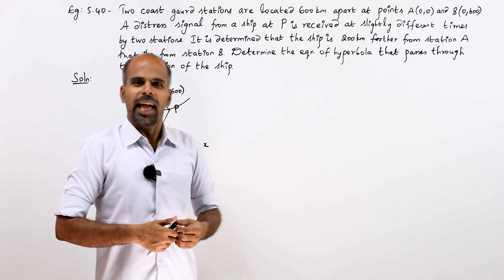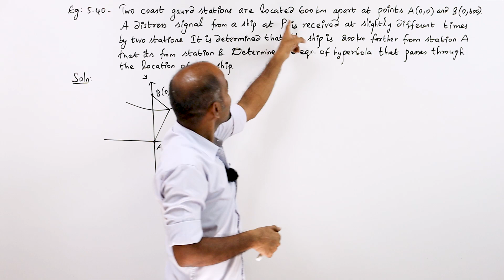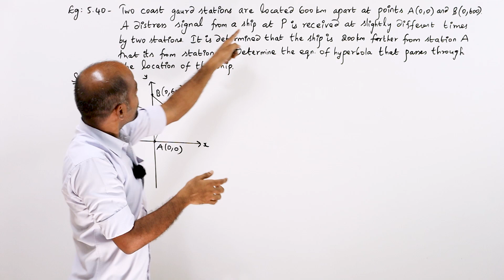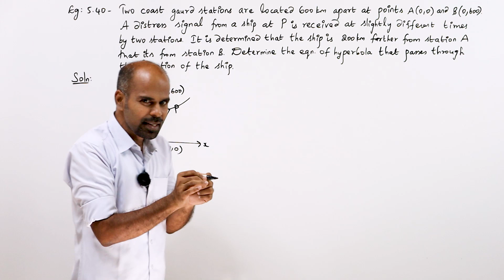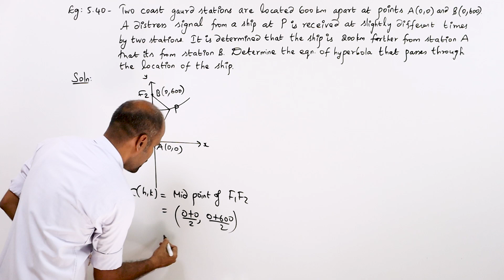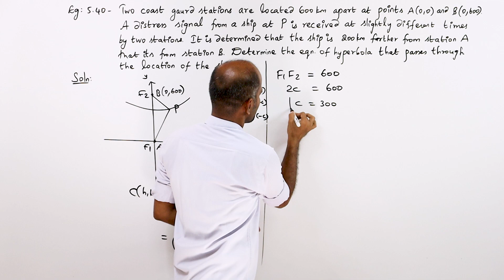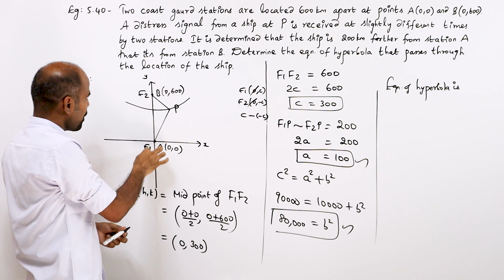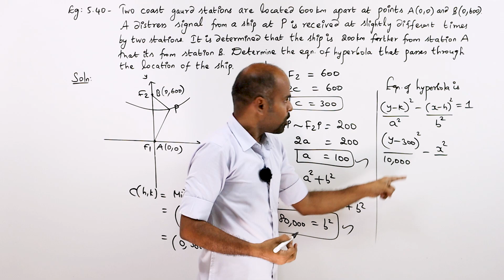+2 | example 5.40 | Analytical Geometry | Class 12 | State Board | ram maths